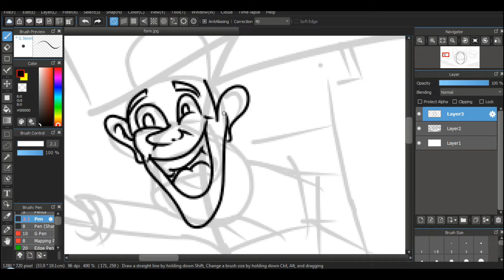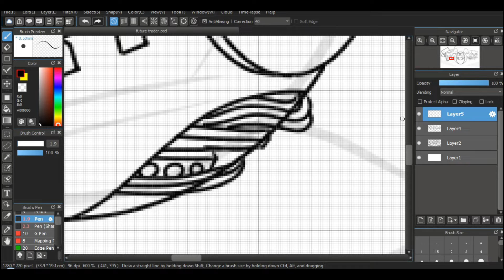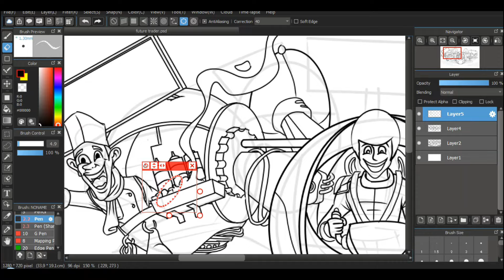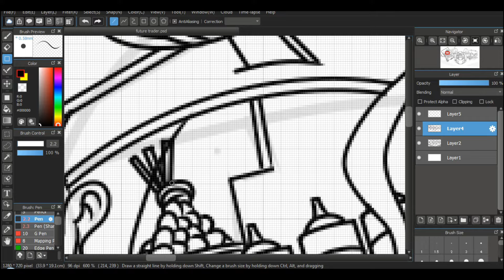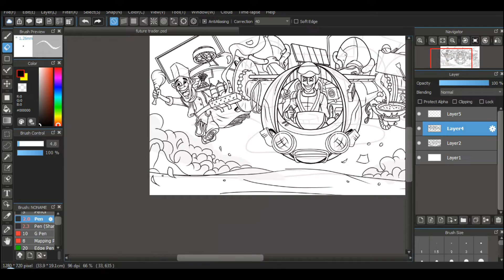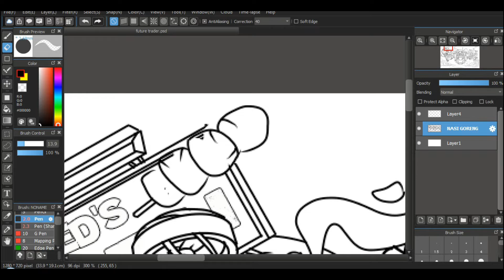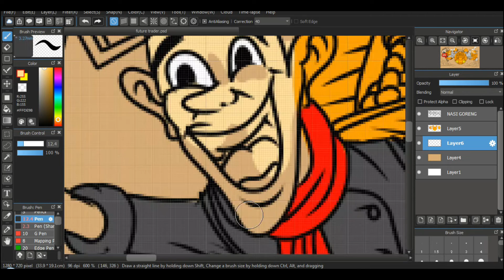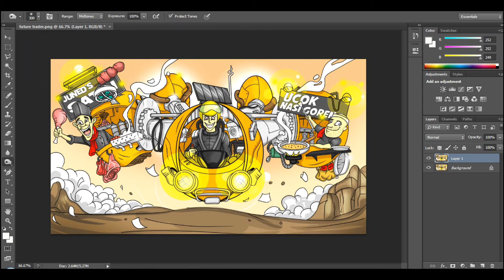MENGGAMBAR ILUSTRASI KAKI LIMA MASA DEPAN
KAKI LIMA MASA DEPAN ---

Bayangin gimana tongkrongan dorongan atau angkringan pedagang kaki lima 100 tahun kedepan.

--- BEHIND THE PIC ---

Yang gambar manual : Saya
Yang Screenshoot : Saya
Yang gambar ulang : Saya
Yang nge-paint : Saya
Yang upload : Saya
Yang Ngedukung : Segenap Family
Yang Ngerecokin : Si Bungsu
Yang Puyeng + ngantuk Besoknya : Saya

--- Pekakas Keras Yang Dipake ---

- Laptop Toshiba Dynabook Core i5 Bonus dari temen, yang ada tompelnya dan huruf A-nya ilang.
- Redmi DualPro A8 Xiomi dikasih temen, buat screenshoot.
- Mouse plus taplaknya merk ROBOT dikasih temen juga.
- Speaker aktif, flashdisk, camera web cam dikasih pemerintah.
- Wi-fi eceran yang sering ngelag lantaran telat bayarnya...

--- Aplikasi yang Saya Pake ---

- Medibang Paint Pro rekomendasi dari temen-temen anak alam.
- Photoshop CS6 portable. Biasanya buat nge- crop pas awal and finishing.
- Virtual Keyboard, kan Saya bilang huruf A di keyboard laptopnya ilang.
- Bandicam

--- Akomodasi ---

- Meja kerja warisan Bapak sebelum pabrik tempat beliau kerja bangkrut.
- Kursi klasik bambu dan kayu buah tangan Abah Wahab.
- Asbak tembikar bikinan sendiri.
- Korek gas Cricket yang sering gonta-ganti akibat curanrek.

--- Konsumsi ---

- Donat Milkalea Foodrop Mandapa yang empuk itu tuh...
- Kopi kapal api tanpa gula, bisa abis 3 gelas Saya.
- Turun derajat jadi Grow kretek
- Cup cake Milkalea edisi Marie The Cat horeeeee
- Free dulu baru abis makan malem.

--- Yang ngendorse ---

Belom ada.

--- Spesial Makasih ---

- Ramzoid - Milky Way Backsoundnya yang mimin pake.
- Efek-efek suara yang youtube punya, Thanks berat
- Homo Sapiens sejagat raya...

--- Hastag ---

--- medsos ---